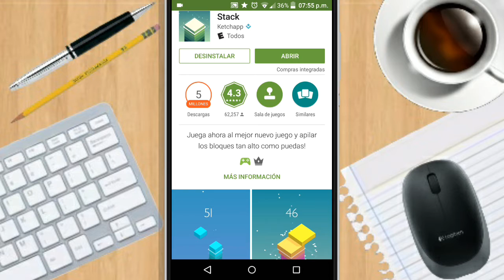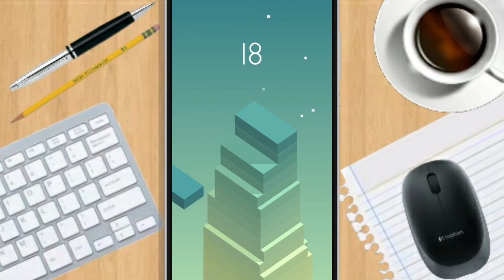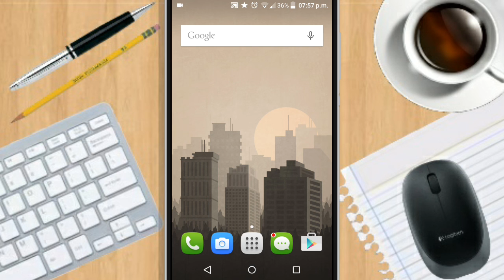Juego del dia